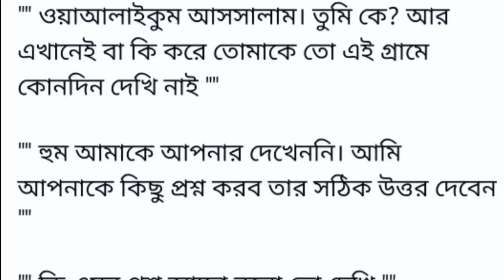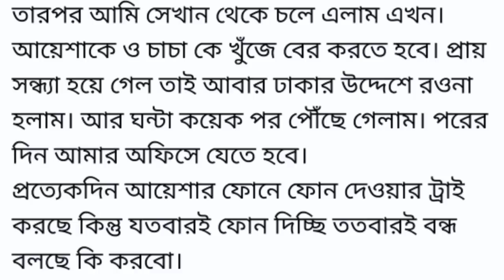বল তোর পেটে কার সন্তান বাঁধিয়েছিস।ফুপুর কথায় কান্নায় ভেঙে পড়ে তানিয়া, কোন উত্তর না পেয়ে চড়...